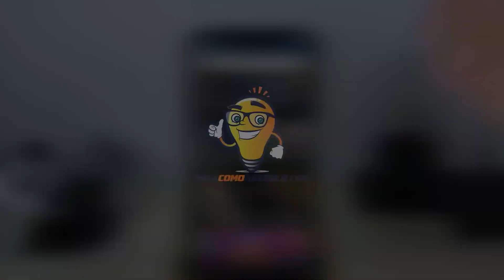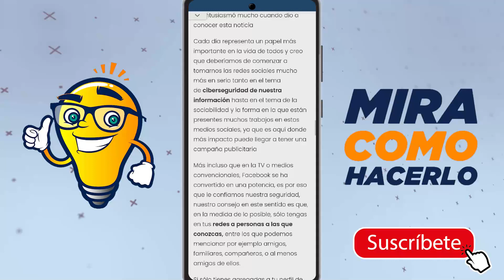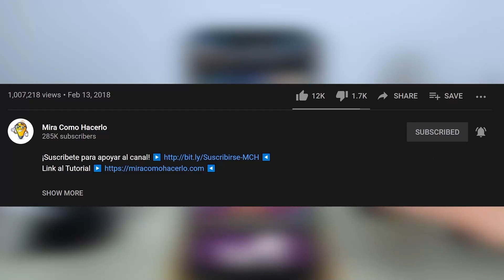¿Es Malo Tener Muchos Amigos en Facebook? ¿Qué Pasa si Tienes Muchos Amigos?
En este video aprenderás ¿Es Malo Tener Muchos Amigos en Facebook? ¿Qué pasa si Tienes Muchos Amigos? En Mira Cómo Hacerlo encontrarás la información que estás buscando.